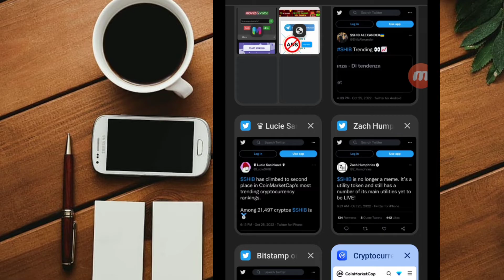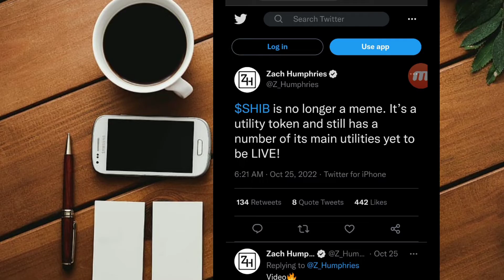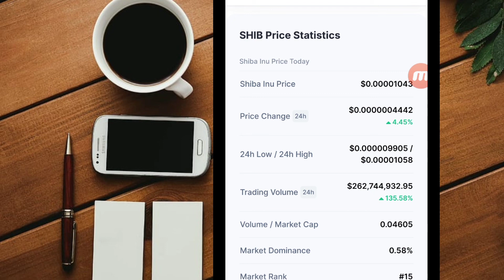SHIBA INU HUGE UTILITY || NEW LISTINGS ON USA EXCHANGE 🔥